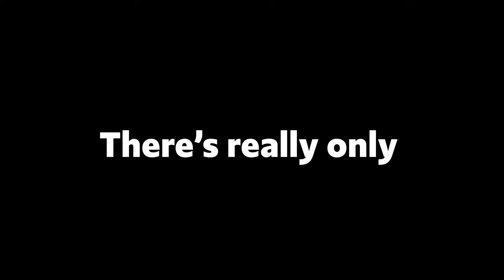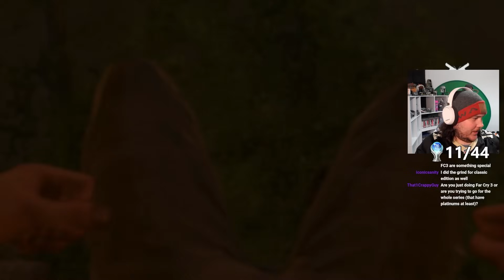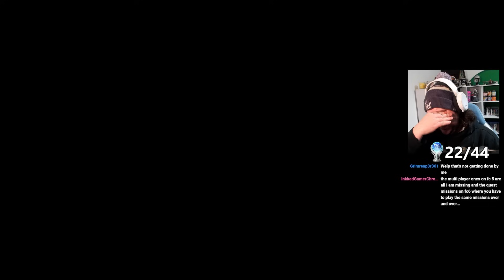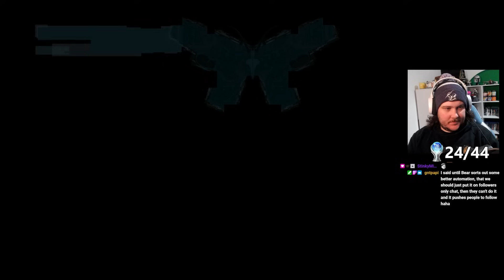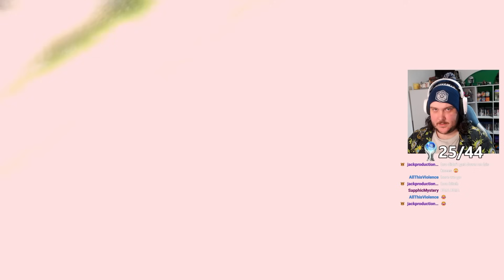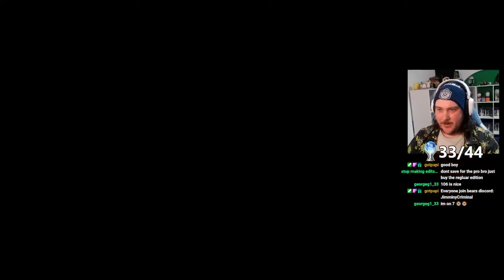I Platinum'd Far Cry 3. It Was The Definition of INSANITY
I recently let you decide which series of games we were going to cover and platinum next and… well, Far Cry won pretty convincingly. I’ve played every Far Cry game except for Far Cry 6. Yes, even Instincts. But Far Cry 2 and 3 I’ve always maintained are my personal favourites… and since Far Cry 2’s platinum is impossible with the closure of the multiplayer servers I had to start with Far Cry 3! So, let's see how it holds up 12 years later while grabbing that sweet platinum trophy!

Time Codes:

Introduction - 00:00
Platinum Journey - 01:17
Outro - 18:46